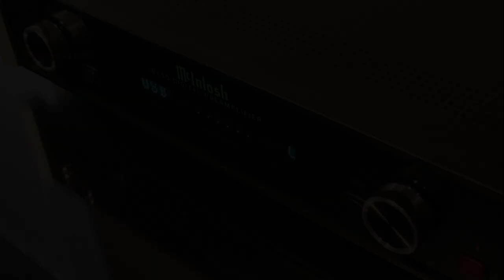McIntosh D150 Digital Preamp: A Look Inside - Suess Electronics - Appleton WI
Take an up-close look at McIntosh Labs' new D150 digital preamp. We even take the cover off so you can get a peek at the inner workings. Stop by Suess Electronics in Appleton WI to see one for yourself!